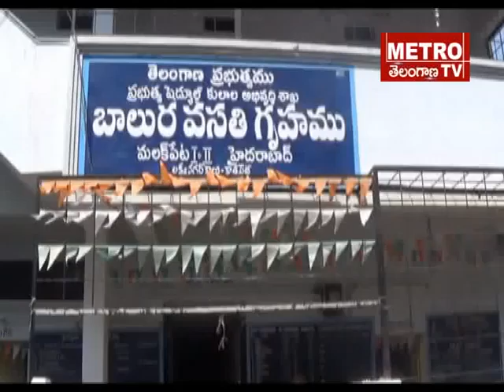Metro Tv Telugu